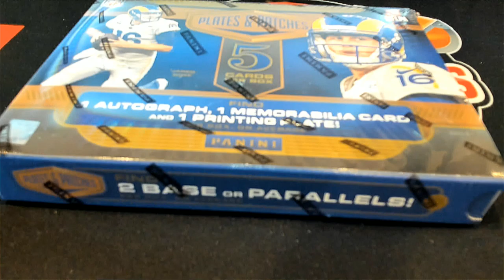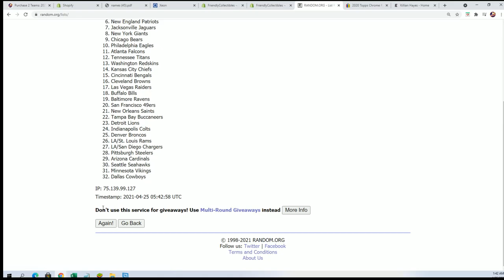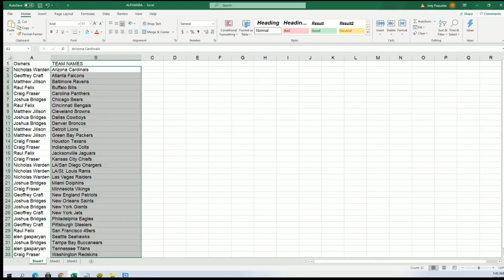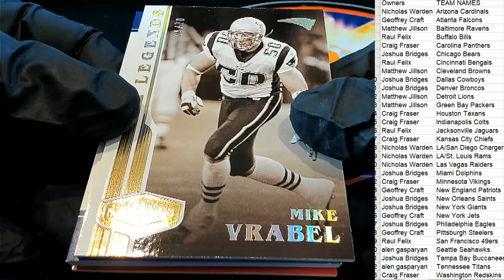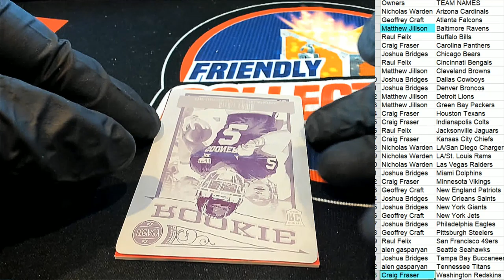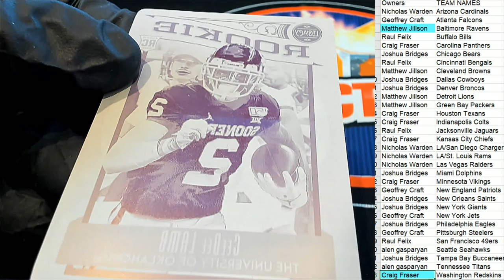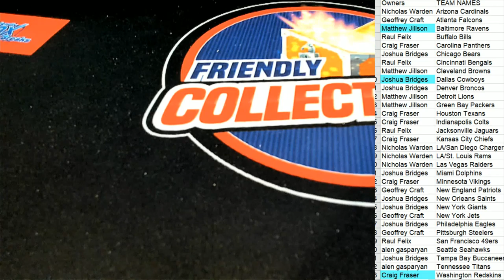2020 Panini Plates & Patches Football Hobby ID 20PLATPATCH117